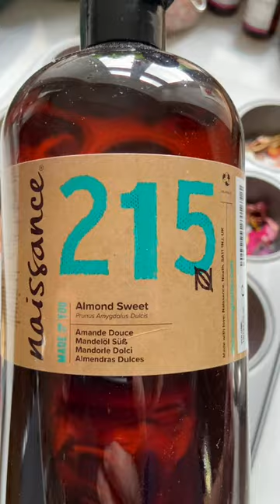How To Make Bath Bombs With Dried Flowers From The Garden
INGREDIENTS

250g citric acid
750g sodium bicarbonate
50ml witch hazel water
3 tablespoons Himalayan bath salts
2 tablespoons almond sweet
Essential oils – your choice of preferred scents – we used lavender, lemon grass and grapefruit
Your choice of dried flowers – we used lavender and rose petals
1 tablespoon beetroot powder (optional)
1 tablespoon rose petal powder (optional)
Pink Himalayan rock salts (optional)

Experience the joy of creating your own homemade bath bombs, effortlessly adding a touch of indulgence to your bathing routine. The beauty of DIY bath bombs lies in the freedom to customise them according to your preferences, selecting your desired scents, colours, and essential oils. It's a wonderful opportunity to make use of dried flowers and petals, giving your bath bombs an exquisite touch. The process itself is simple: a combination of sodium bicarbonate and citric acid forms the base, enhanced with your chosen essential oils and hazel water. In our recipe, we've added beetroot powder and rose petal powder to infuse a delicate pink hue. To further elevate the visual appeal, dried lavender and rose petals from our own garden, preserved from the previous summer, make for charming decorations.